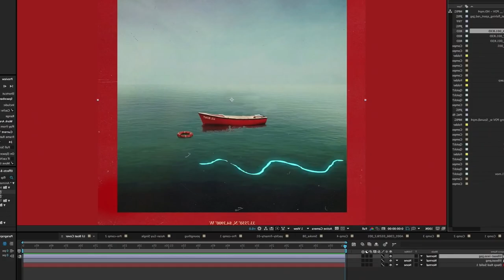I Rappers del FRESHMEN CLASS dal 2016 ad OGGI | Lil Uzi Vert, 21 Savage, Yachty, Kodak & Denzel 🇺🇸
Slatt💚, eccoci tornati con un nuovo video, oggi parliamo dell'edizione 2016 del Freshmen Class! In modo particolare andremo a vedere come gli artisti che hanno partecipato, sono cambiati in questi 6 anni.

SOCIAL📲

0:00 Intro
0:49 Lil Uzi Vert
4:54 21 Savage
7:08 Lil Yachty
10:30 Kodak Black
12:55 Denzel Curry
15:05 Considerazioni Finali
15:32 Outro

21 Savage - Bank Account | Instrumental
Lil Uzi Vert - 20 Min | Instrumental
Lil Yachty - 1 Night | Instrumental
Kodak Black - Roll In Peace (feat. XXXTENTACION) | Instrumental
Denzel Curry - Speedboat | Instrumental

IMPORTANTE‼️
Non ho alcun tipo di interesse nel reclamare come mia la musica presente nel video, sto solo parlando di musica in maniera educativa e a scopo informativo.